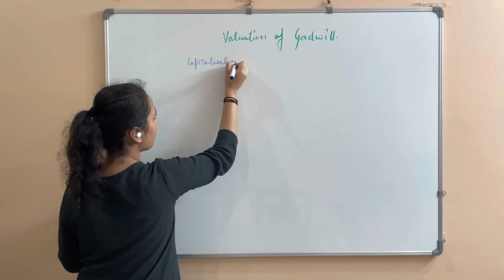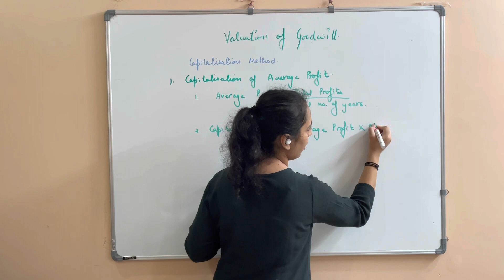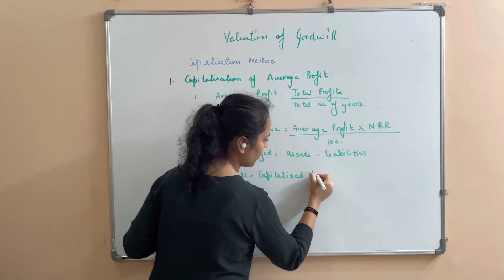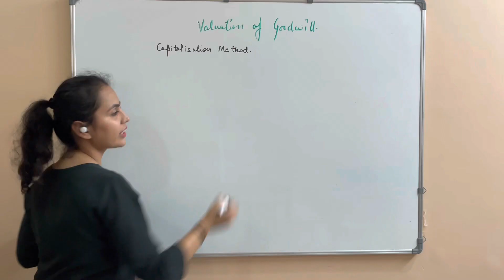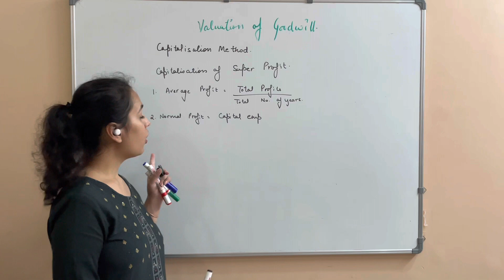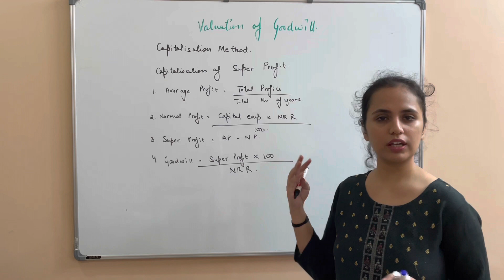14# | Valuation of Goodwill | Part 4 | Class 12 Accounts 2022 🔥🔥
Class 12 Accounts | Valuation of Goodwill